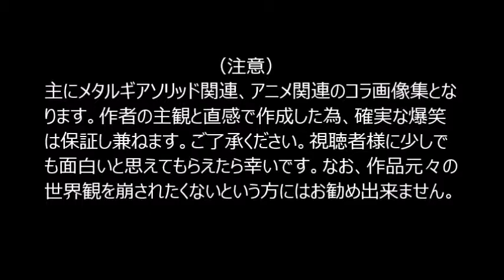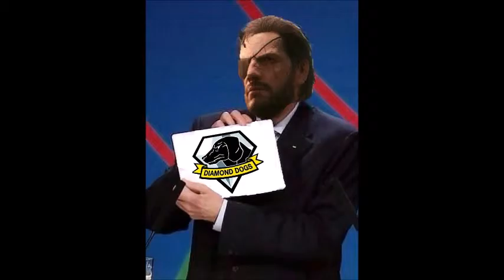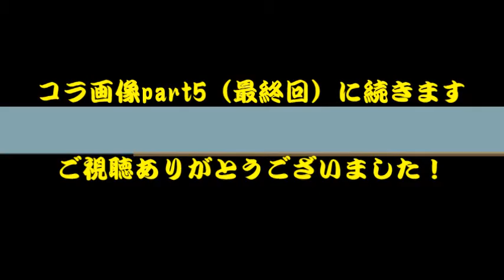コラ画像集【part４】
2015年１月～2016年１月の約１年間に作成してきたコラ画像達です。全ては量が多いため今回は「part４」ということでスライドショー形式にまとめました。少しでも面白いと思ってもらえたら幸いです。
なお、コラ画像は以前Twitterで公開されてきたものです。今後も作成次第随時ツイートしていこうと思います！